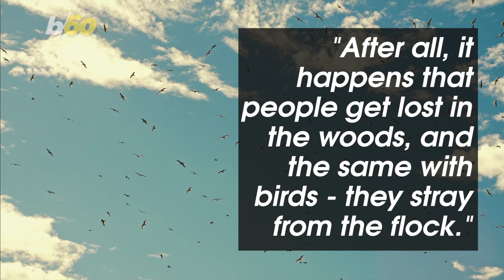Flamingo Ends Up In One Of The Coldest Parts Of Russia!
When you think of flamingos, you probably think of warm temperatures and fun in the sun... Buzz60’s Mercer Morrison has the story.